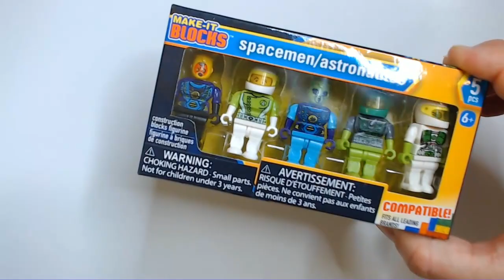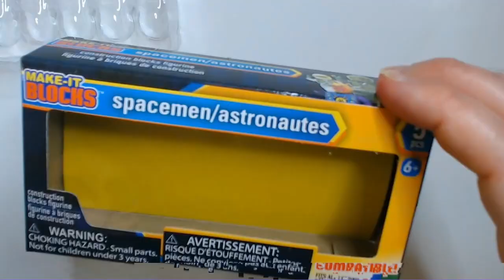Make-IT Blocks Spacemen